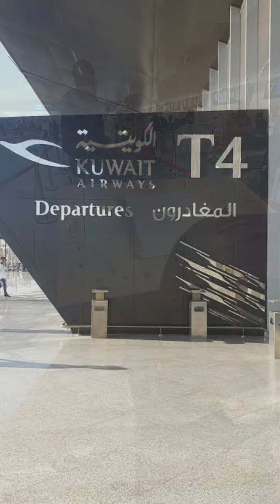🕊Nikolaevsky Pigeons | Kuwait to Pakistan